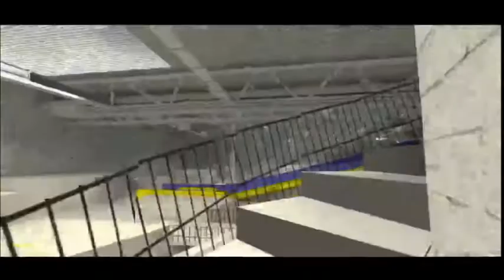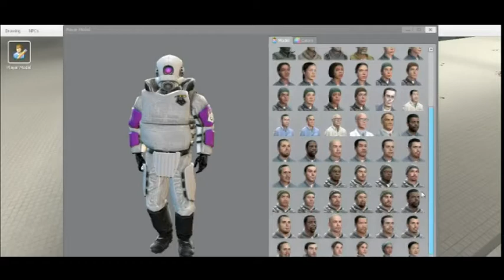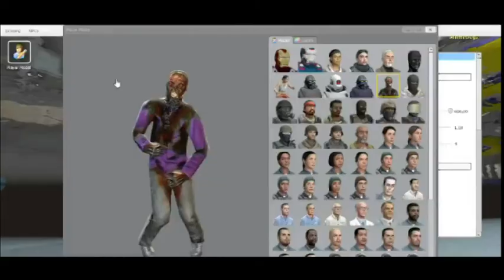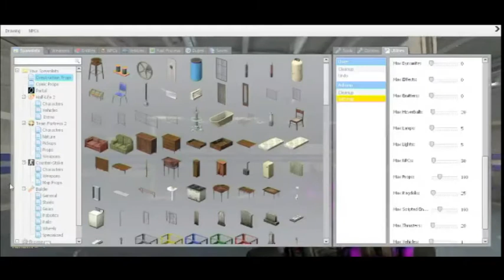Gmod Randomness: Of Water Slides and Exploding Barbers (First Upload!)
Welcome, Creepers, to the fort. Join AngstyComposer and myself, as we derp around in Gmod! We play on a waterpark map with explosives, roleplay, zombies, and Creepers!

Alex-LoneWolf was here, but he was experiencing technical difficulties with Skype.